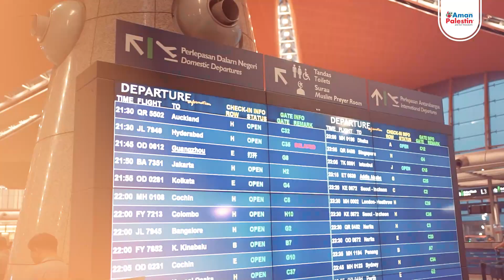misikorbanyaman | MISI KE YAMAN MEMBAWA MESEJ KEBERSAMAAN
Alhamdulillah, tim Misi Ibadah Korban Aman Palestin ke Yaman 2023 baru saja berlepas pada 25 Jun yang lalu dan akan ke beberapa daerah di Yaman. Doakan perjalanan kami pada kali ini untuk menabur bakti buat penduduk di Yaman!

Nik Zainal
Ketua Misi Ibadah Korban Aman Palestin ke Yaman 2023